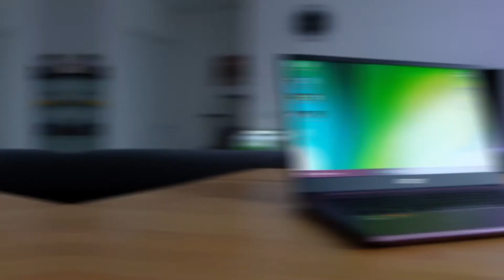Acer Swift 3 Laptop Review: Affordable Lightweight All-Rounder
Packed with AMD's latest Ryzen 4000 series CPU, the Acer Swift 3 offers more than just steady performance. Boasting a premium metal finish, the laptop carries reliable performance with ultraportability in mind.